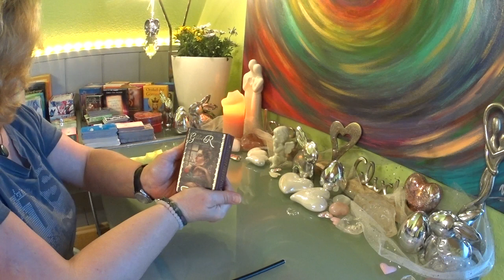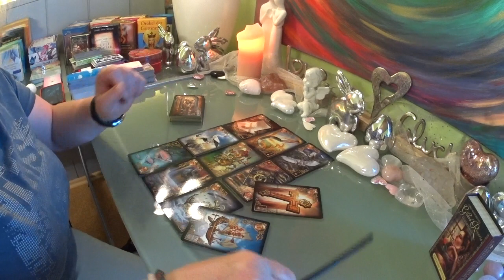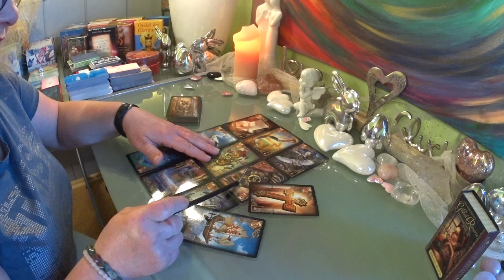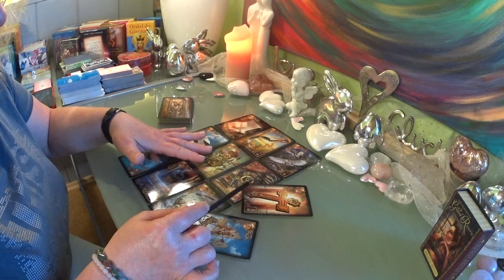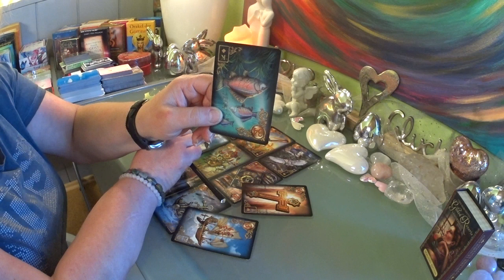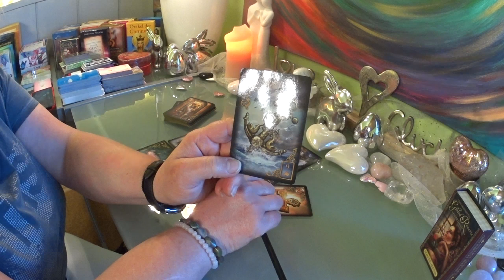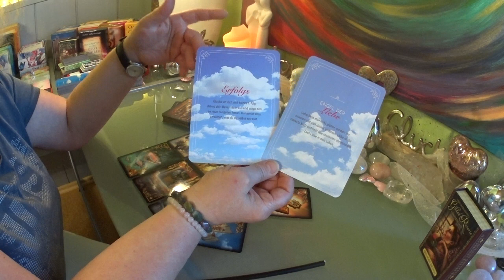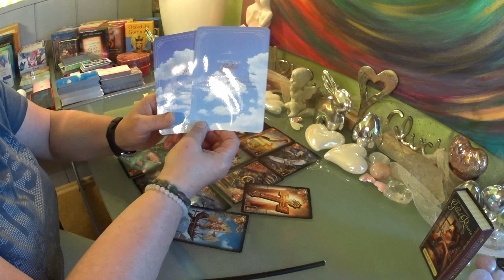Seelenpartner / Was denkt und fühlt er und wie geht es weiter? Orakel / 11.04.2020